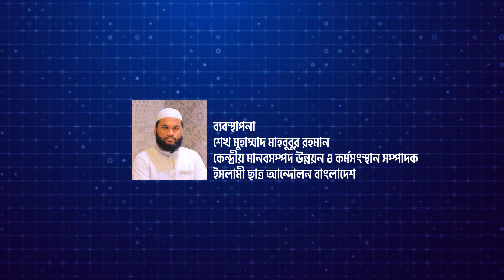আহত ইসলামী ছাত্র আন্দোলন বাংলাদেশ এর সদস্য সাকিব আল হাসান এর সাক্ষাৎকার। সংগ্রামের স্মৃতিকথা |পর্ব-১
আ*হত ইসলামী ছাত্র আন্দোলন বাংলাদেশ এর সদস্য সাকিব আল হাসান এর সাক্ষাৎকার।
সং*গ্রামের স্মৃতিকথা | পর্ব-০১

জুলাই বিপ্লবে স্বৈ*রাচার পতন আন্দোলনে ৫ আগষ্ট’২৪ দুপুরে পেটুয়া পুলিশ বাহিনীর গুলিতে পায়ে গু* লি* বিদ্ধ হয়ে আহত ইসলামী ছাত্র আন্দোলন বাংলাদেশ এর সদস্য সাকিব আল হাসান এর সাক্ষাৎকার।